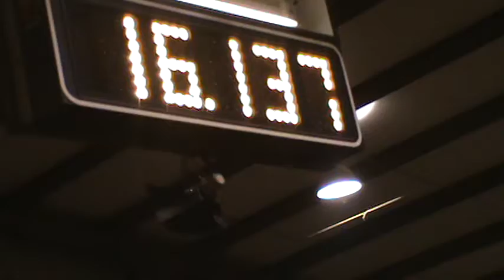GEOFFREY LITTON PERKINS TOO EASY